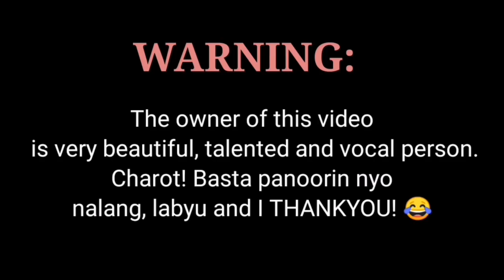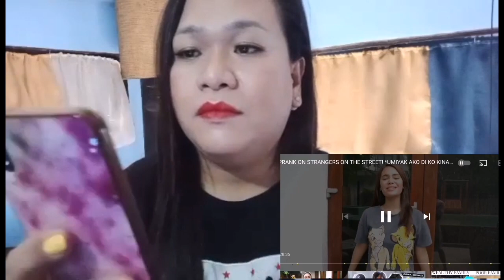Ivana Alawi Vlog ! Nag REACT Ako ?? | Mitch Cabudsan